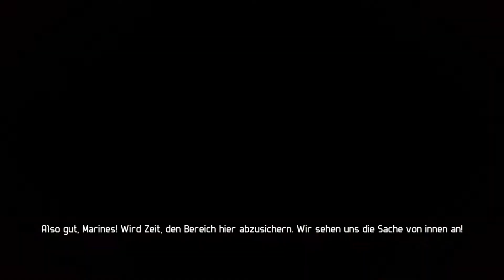ALIEN VS. PREDATOR [MARINES] [HD+] #1 - Disco Horror Fever | Let's Play AVP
Action Shooter von Rebellion (2010)

«Alle Folgen von Alien vs. Predator»